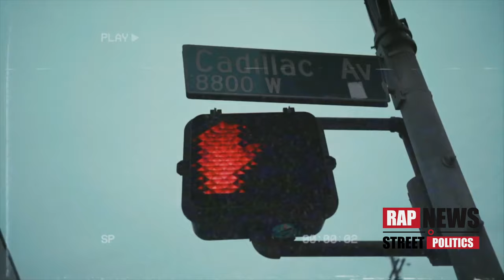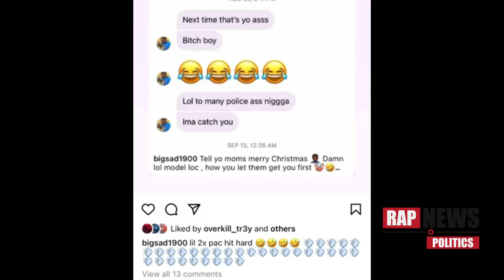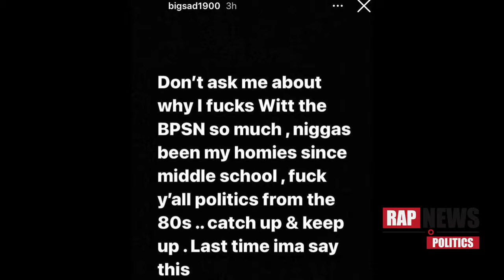LA Gang War: Big Sad 1900 Beef With Blueface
Follow us @RapNewsAndStreetPolitics